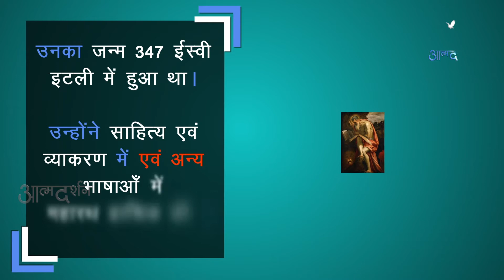About St. Jerome in Hindi Feast Day 30th September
Camera: Amal Joseph
Editor: Sachin Tripathi
Graphics: Siddharth Jagtap
Produced By : Prerana Communications, Indore

Copyright : Prerana Communications, Indore